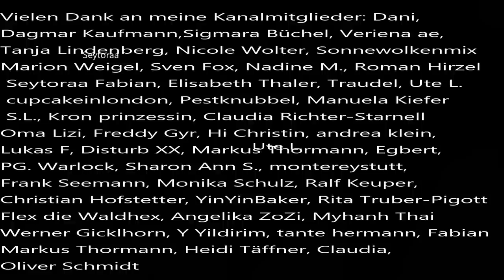Der ungeklärte Fall von Ulrike Burmester 1969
Ulrike fuhr zu einem Bekannten ihrer Eltern zur Nachhilfe in Mathe. Aber der Abend verlief etwas anders. Gegen 21:40 Uhr machte sie sich auf den Rückweg, kam aber nie an. 9 Tage später wurde sie in der Nähe von Drage gefunden.